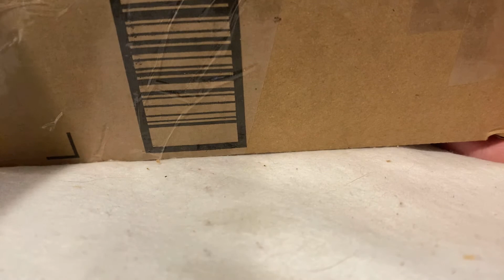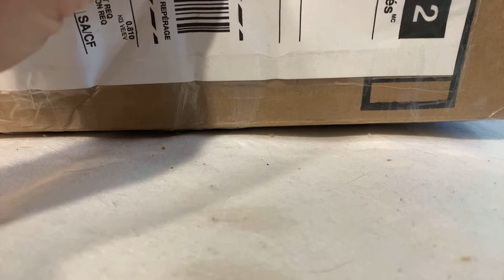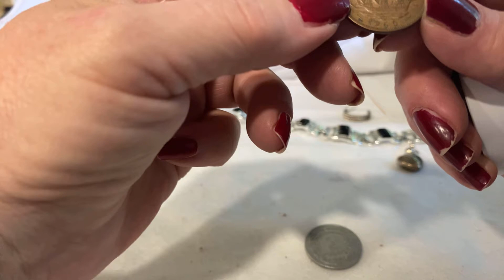Let's open a jewelry box!!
Beautiful wooden jewelry box came with a small stash. My favorite are the old vintage screw back earrings marked "silver"
Auctions every Friday, 6 pm PST, 8 Central and 9 EST, right here on this channel

Please consider joining our MEMBERS ONLY Facebook group for auction information

For exclusive purchases on other jewelry items for sale, check out my eBay listings